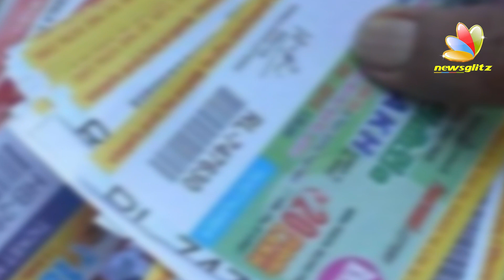25 കോടി ഓണം ബമ്പറടിച്ചത് ഓട്ടോക്കാരന്... | Onam Bumper Winner Anoop | Kerala Onam Bamber Result 2022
Kerala Onam Bamber Result 2022 | Winner Anoop | 25 കോടി ഓണം ബമ്പറടിച്ചത് ഓട്ടോക്കാരന്... | Onam Bumper Winner Anoop | Kerala Onam Bamber Result 2022